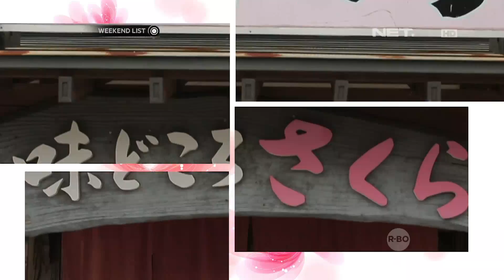Weekend List- Asiknya Berkuda Di Gunung Aso Jepang